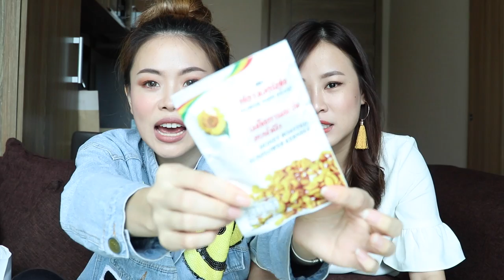EATING CRICKETS?! Malaysian Trying Thai Snacks (feat. Jane Makeupp)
Hey, chayangs! Last month, I went to Bangkok to watch TAEYEON's Persona Concert Live and I had the change to collaborate with my Thai babe, Jane! We met during Beauty Bound Asia Season 1 in Tokyo, Japan and we kept in touch ever since! It was soooo fun for us to do these two challenges and I hope you guys like it. x